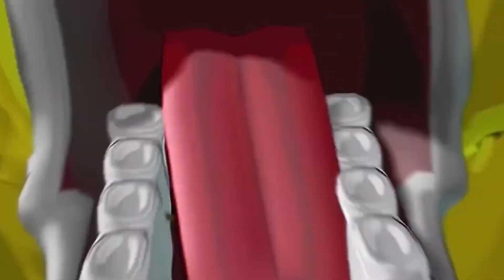Geekdom101 Response 🗣️🧞 Dragon Ball Z Budokai Tenkaichi 4 Wishlist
More Budokai Tenkaichi 4 content coming soon!

🎮WARM UP W/ TENKAICHI 3